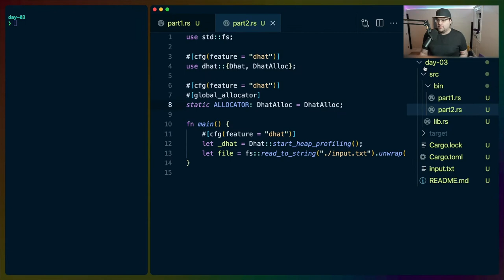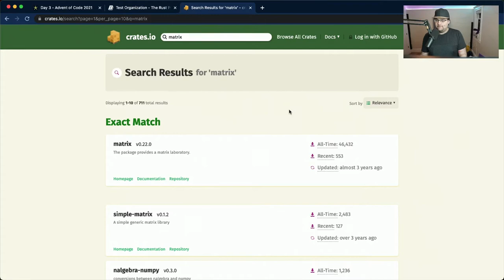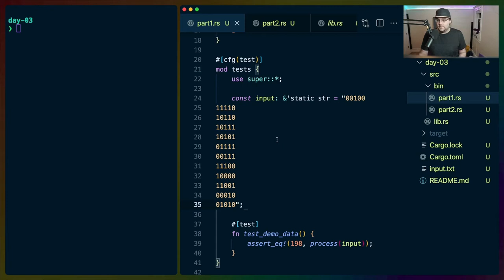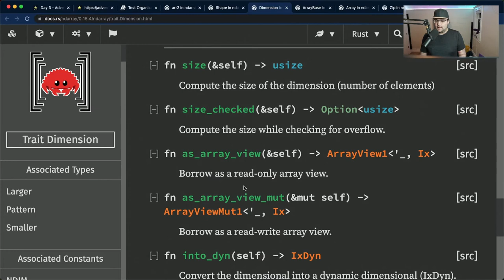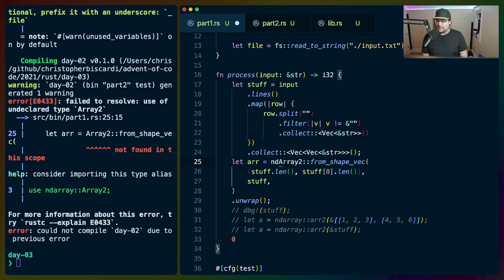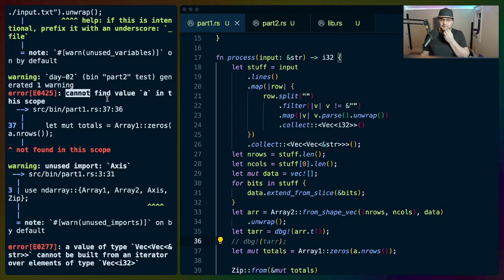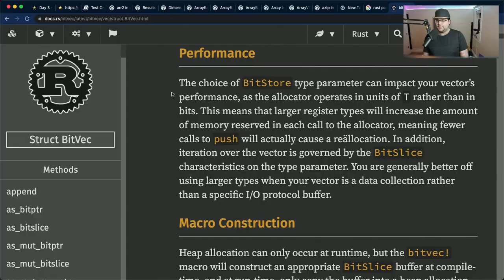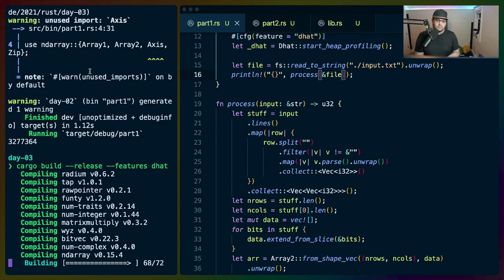Introducing ndarray for Matrix manipulation | Advent of Code 2021 in Rustlang Day 03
Completing the Day 03 challenges for Advent of Code using Rustlang. We take a look at ndarray, a matrix manipulation libarary, and use BitVec to handle individual bits.

05:16   finding a matrix crate
06:36   what is ndarray?
08:04   navigating an unfamiliar library
08:27   "Advanced" vs "Familiar" approaches
29:45   solution rundown